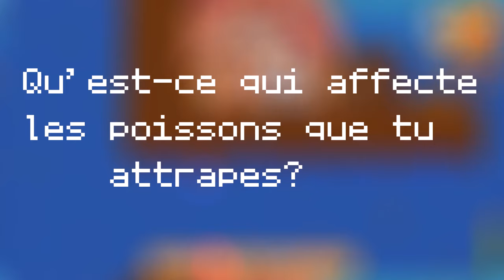FR Stardew Valley | Tutoriel | Guide du Pêcheur | Comment faire plein d'argent!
Comment faire plein d'argent en pêchant sur Stardew Valley? Voici les bases de la pêche!